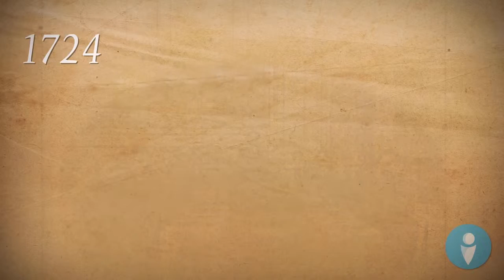Հայ ռուսական հարաբերությունների պատմությունը մաս 1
Տեղեկություններ, որ ամենուր չեն հանդիպի